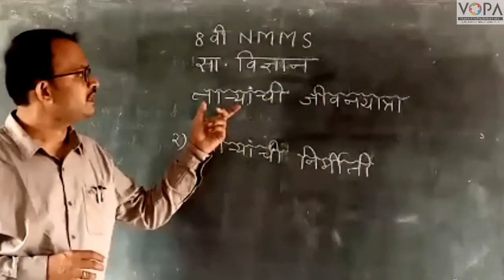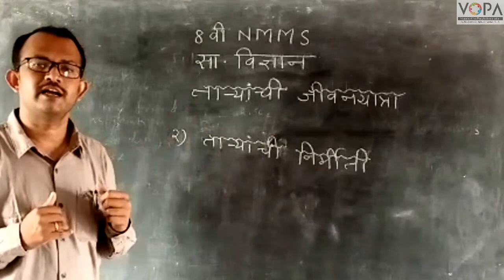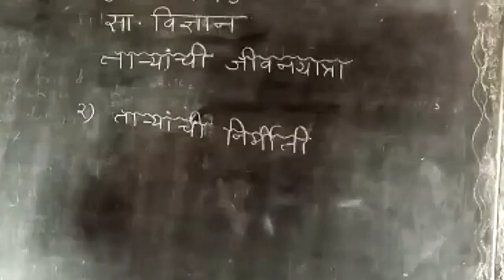८ वी | विज्ञान | एन.एम.एम.एस | ताऱ्यांची जीवनयात्रा | V3 | V-School